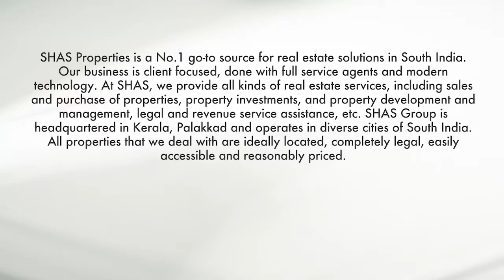65 Cents industrial land for sale in Kanjikode, Palakkad - SHAS 1026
Are you looking for industrial land in Kanjikode, Palakkad? Why not invest in these 65 cents plot available for sale with us at SHAS Properties.
This 65 cents land with the small building is protected with a compound wall set in an industrial area at Kanjikode, Palakkad, well equipped with all necessary infrastructures to start a business.
Bus services and all kinds of transportations systems are available nearby.
The asking price of this industrial land/plot for sale in Palakkad, Kanjikode is 70 lakhs.

For more relevant details on this industrial property, visit SHAS Properties, the best property dealers in Palakkad, Kerala, and mention id SHAS-1026.